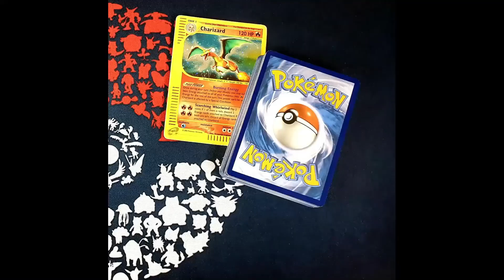This Psychic Deck is Amazing!!! The Dragapult VMax/Lunala GX Gameplay Online Pokémon TCG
Watch me play a winning streak @  Pokémon TCG Online. This video shows my 3 streak win and very quick loss.